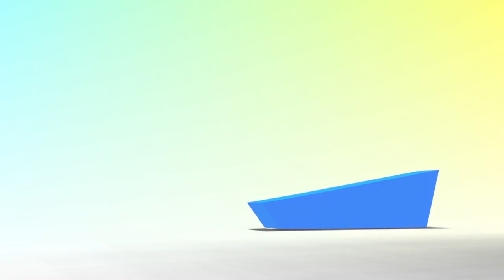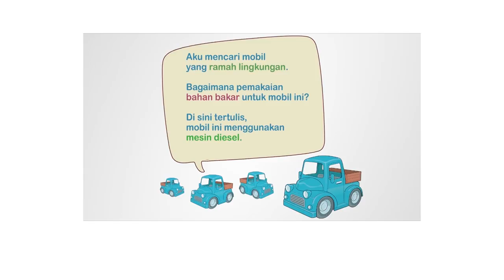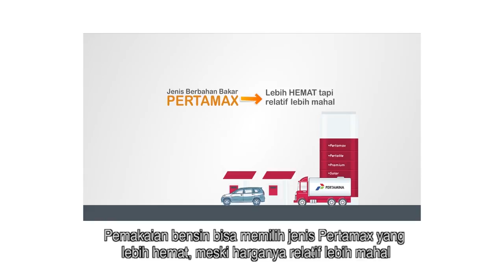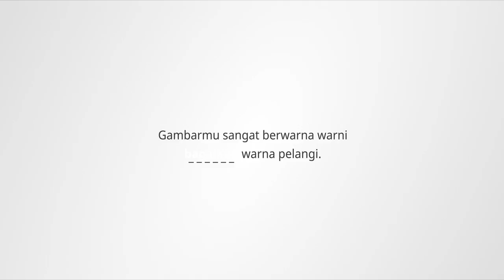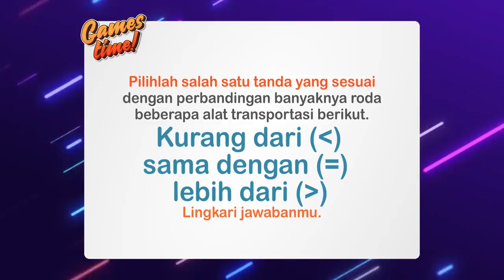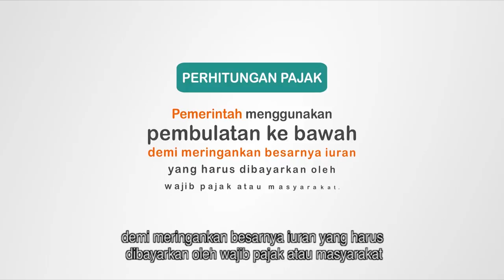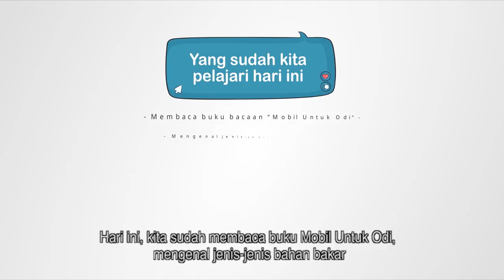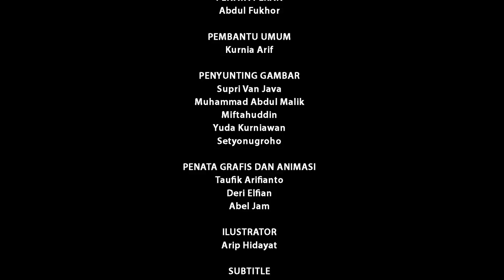BDR | SD Kelas IV| Episode 13 - Mobil Untuk Odi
SINOPSIS